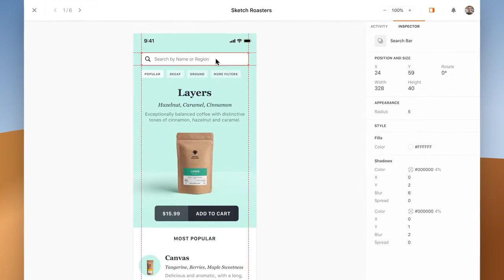Coming Soon! Sketch 2020 with these New Features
What’s next for Sketch in 2020?: Sketch in 2020: Developer Handoff, Assistant, Better Prototyping, Coediting, and more!

We're kicking of 2020 with a huge update to Sketch for Teams — Developer Handoff. Soon anyone in your team will be able to inspect layers in your documents right inside the browser, making it possible to go from design to development in just a few clicks. And that's not all…in 2020, we’ll also be introducing Assistant (a new way to automatically check your design files), improving Prototyping and, of course, Coediting. We hope you’re as excited as we are about what’s in store. And don’t worry, this is just the start of what we’ve got planned. We can’t wait to share more details with you soon.